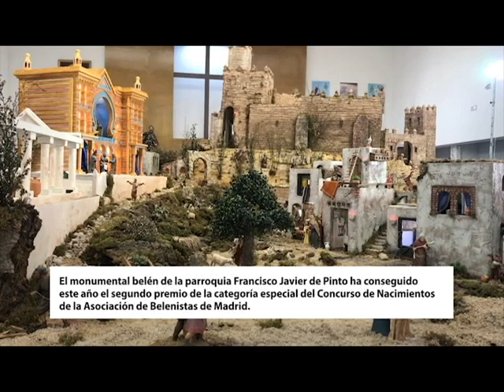La Parroquia San Francisco Javier de Pinto de nuevo premiada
El grupo de belenismo Paupier Assiensis de la Parroquia San Francisco Javier de Pinto ha conseguido el segundo premio en la categoría especial del LXXVI Concurso de Nacimientos organizado por la Asociación de Belenistas de Madrid.